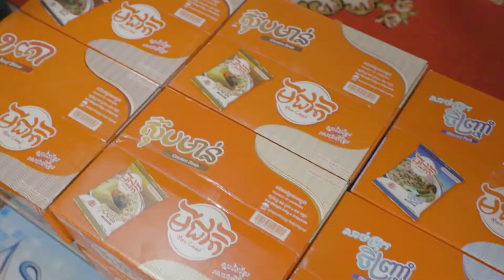មីជាតិ​ ដង្ហែទានព្រះវស្សាទៅកាន់វត្តព្រែកអំពិល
ទោះបីស្ថិតក្នុងកាលទេសដ៏លំបាកនេះក៏ដោយ មីជាតិនៅតែបន្តចូលរួមក្នុងសកម្មភាពសង្គមជាច្រើន តួយ៉ាងមីជាតិបាននាំយកនូវទៀនព្រះវស្សា ក៏ដូចជាទេយ្យទានជាច្រើន ដែលក្នុងនោះក៏មានដូចជា មីជាតិ និងទឹកពិសាវីតាល់ ទៅប្រគេនព្រះសង្ឃដែលគង់ចាំព្រះវស្សាអស់កាលត្រីមាស ក្នុងពុទ្ធសីមាវត្តព្រែកអំពិល ដែលស្ថិតក្នុងភូមិព្រែកអំពិល សង្កាត់កោះតូច ក្រុងបូកគោ ខេត្តកំពត នាព្រឹកថ្ងៃព្រហស្បតិ៍ ១៣កើត ខែទុតិយាសាឍ ឆ្នាំឆ្លូវ ត្រីស័ក ពុទ្ធសករាជ ២៥៦៥ ត្រូវនឹងថ្ងៃទី២២ ខែកក្តដា ឆ្នាំ២០២១ ។